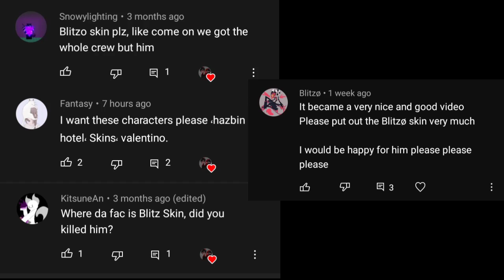The skin for today is "Baxter, Egg Boi, Valentino, and Blitzo" /Virtual Droid #93\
Credit:
zATOMIC

BONUS SKIN:
Blitzo (Kon) SKIN:

Note:
REQUEST ME A SKIN IN THE VD2 VIDEO ONLY!